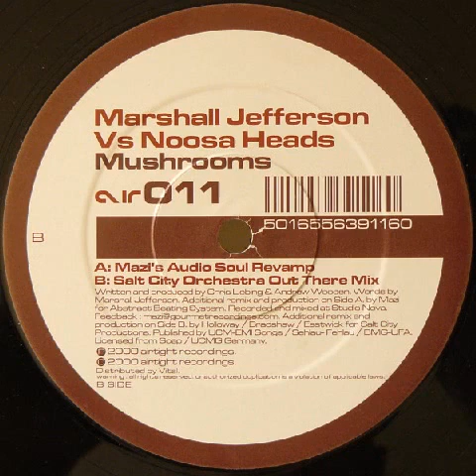Marshall Jefferson Vs Noosa Heads Mushrooms Mazi&#39;s Audio Soul Revamp